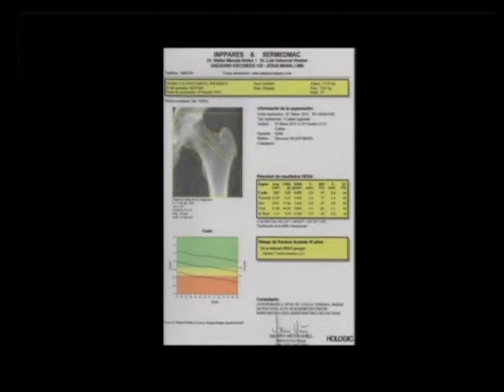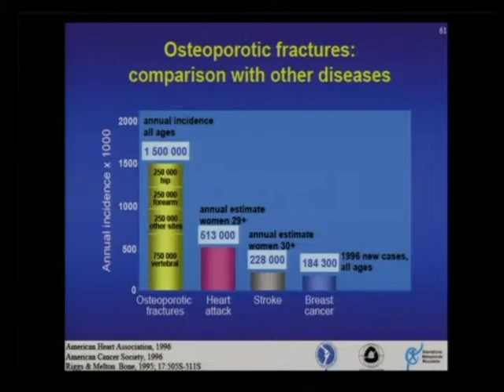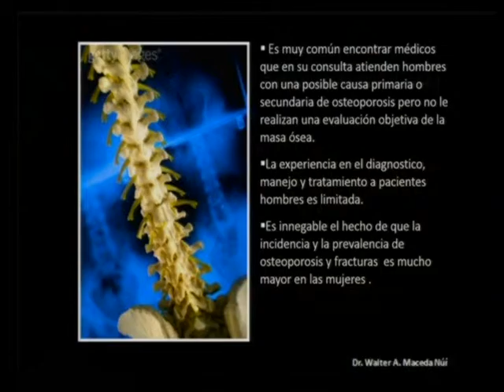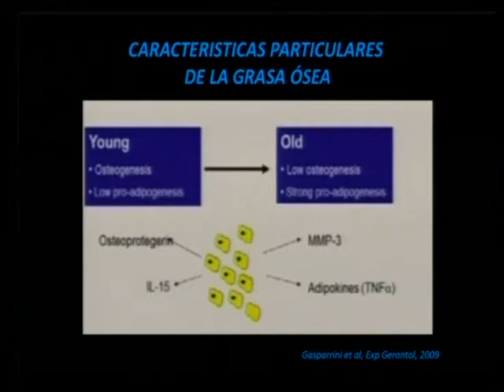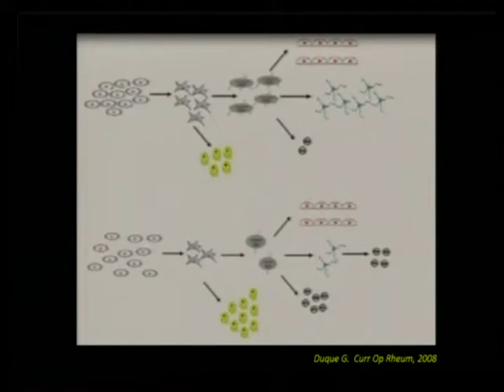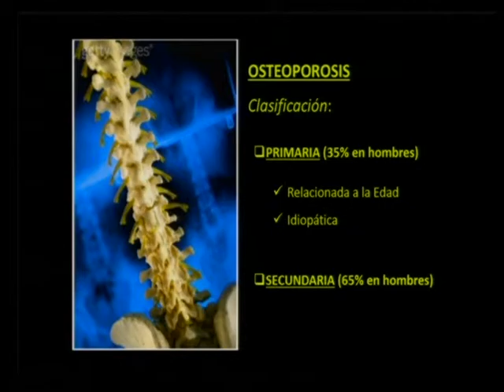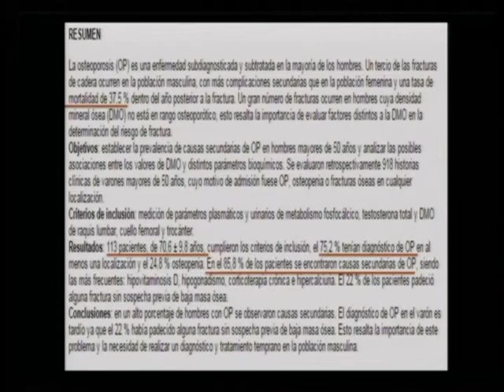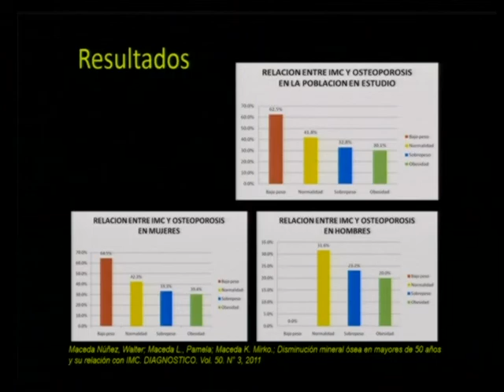XV Congreso De Endocrinología del Perú Part 33